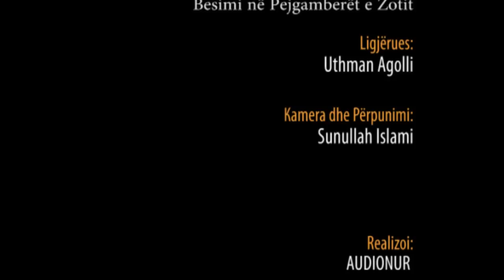Besimi në Pejgamberët e Zotit - Hoxhë Othman Agolli